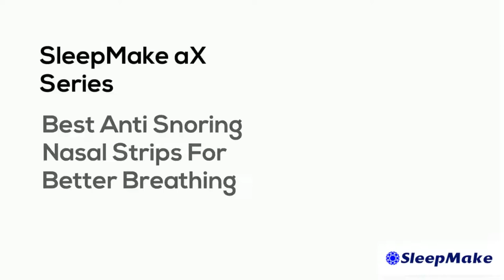SleepMake aX Series - Best Anti Snoring Nasal Strips For Better Breathing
Nasal Strips are drug-free adhesive strips with a unique reflex design that are proven to instantly relieve nasal congestion and reduce or eliminate snoring.

Features

Medication Free, Nonprescription Gadgets
Agreeable To Wear, Wait As The Night Progressed

Functions Of Nassal Strip:
To improve sleep disorders caused by nasal congestion, temporarily reduce or alleviate snoring.

To better reliving these symptoms such as sleep apnea caused by congested airway between Lungs, Snoring, pharyngitis and others.

To recover the weak muscles from its original metabolic activities.

Its usage is quite simple, safe and effective.

Make patients easily accepted.

Suitable for different ages, different genders of all types of snoring.

Expand nasal passages.

Used for relief nasal congestion caused by cold, allergy and rhinitis.

Reduce snore and improve breathe for athletes.

Nasal Strips can provide temporary relief from nasal congestion and stuffiness and may also reduce or eliminate snoring.